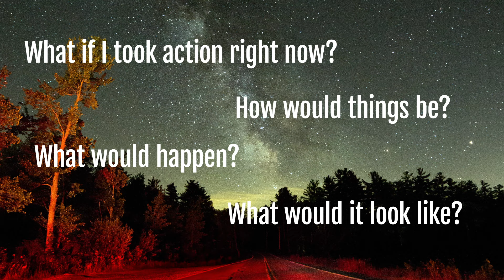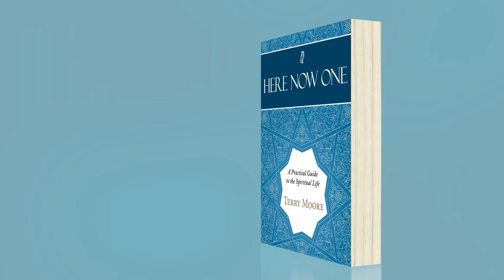When to Think vs. When to Act - Terry Moore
Terry Moore shares a tool that helps us discern when to give more thought to something and when to take action.